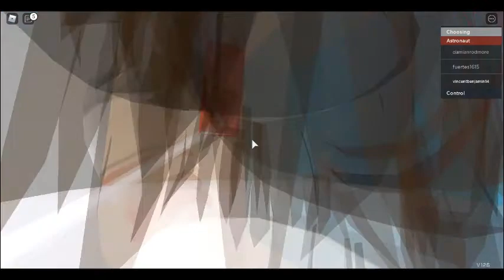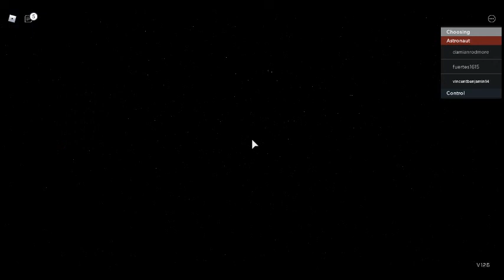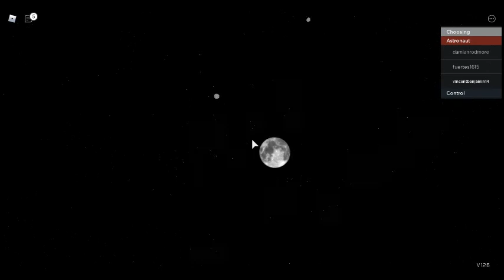Travelling 100,000,000 FEET In Roblox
Travelling to space. i love space Like It